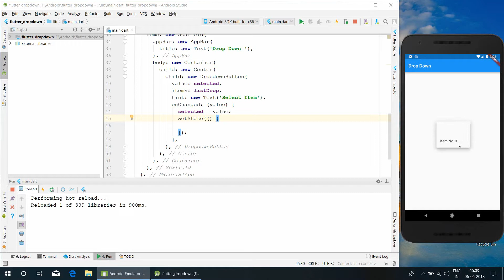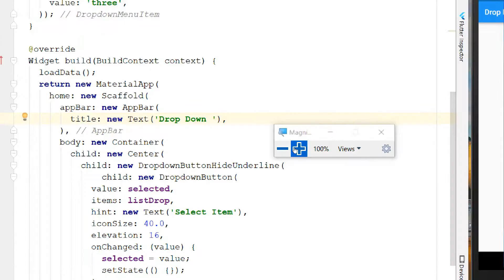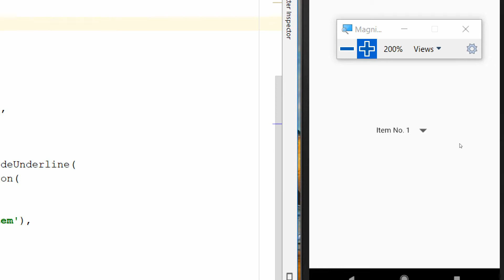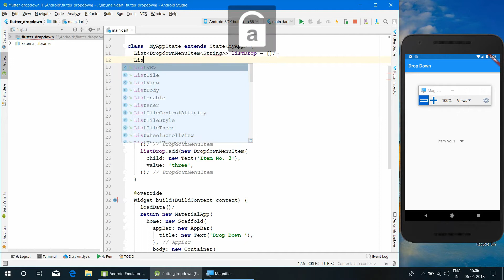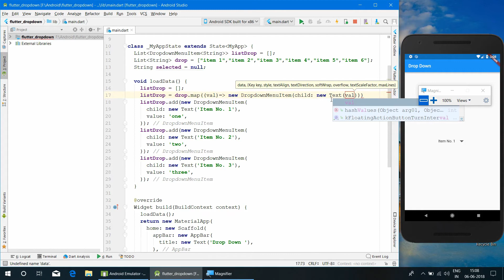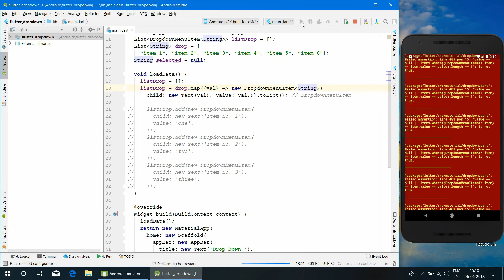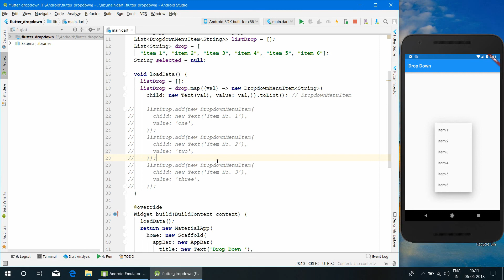Flutter : Drop down 2 | Flutter Tutorial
In this video, I am discussing this flutter Widget Dropdown, DropdownItem.

A dropdown button lets the user select from a number of items. The button shows the currently selected item as well as an arrow that opens a menu for selecting another item.

DropdownMenuItem, the class used to represent the items
DropdownButtonHideUnderline, which prevents its descendant dropdown buttons from displaying their underlines.

I had tried to cover almost everything about Flutter dropDown.